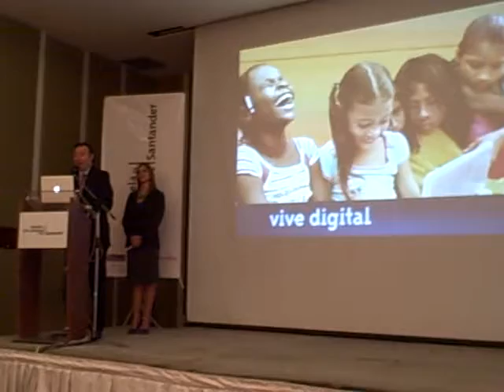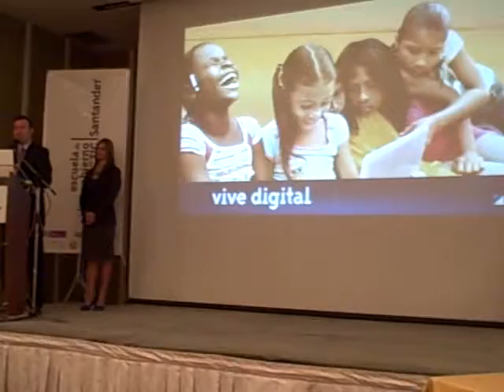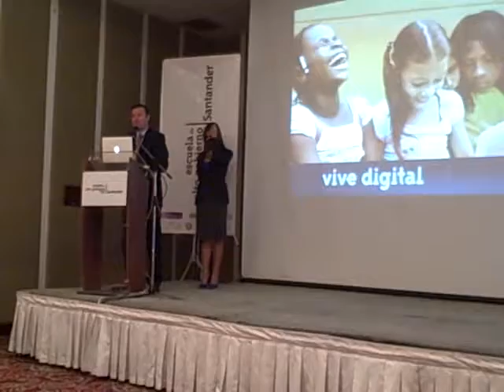Palabras Director TIC Gobernación Bucaramaga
Palabras Director TIC Gobernación Bucaramaga en la Escuela de Alto Gobierno en TIC de Santander, Colombia